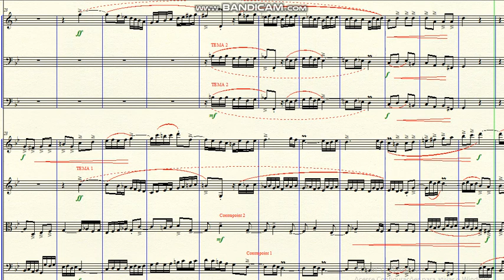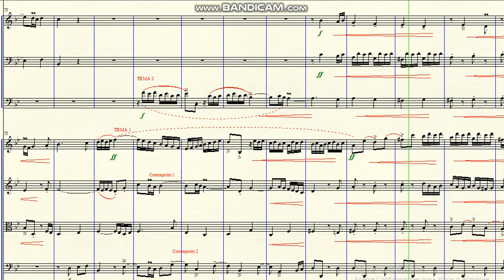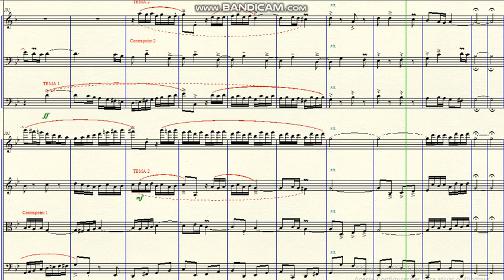DOK 4.64 - Fuga Dupla a 8 vozes (Gm) - Moderato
~ para Flauta, Metais e Cordas
~ inspirada no Concerto nº 02, em sol menor de A. Vivaldi (RV 578)
Brasil - 2019